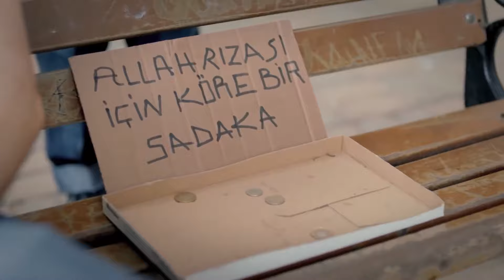Kudret'in Körlüğe Alışma Süreci - Umutsuz Ev Kadınları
KÜNYE
YÖNETMEN: Eylem Koza
YAPIMCI: Fatih Aksoy
SENARYO UYARLAMA: Meryem Gür
SENARYO EKİBİ: Grup Karayazı
PROJE TASARIM: Marc Cherry
UYGULAYICI YAPIMCI: Işıl Karpuzoğlu
YAPIM KOORDİNATÖRÜ: Suzan Sümeli
YARDIMCI YÖNETMEN: Arda Sarıgün
SANAT YÖNETMENİ: Berna Arslan
SANAT DANIŞMANI: Esra Ergün Kazmirci
KURGU: Engin Öztürk
GÖRÜNTÜ YÖNETMENİ: Ferhat Öçmen
IŞIK ŞEFİ: Yaşar Yılmaz